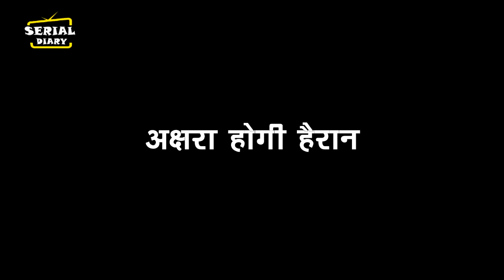YRKKH OMG || ABHIMANYU देगा AKSHRA को ये धमकी, कहेगा ये बड़ी बात